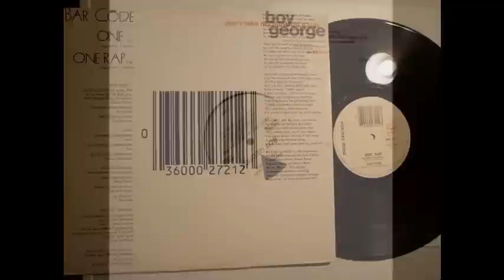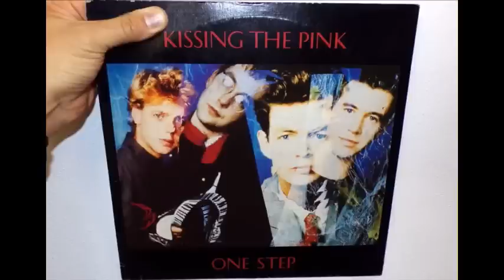Sorcery Disco Club Mix by [Dj Miltos]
Sheena Easton - Days Like This                                    (Extended Version)
 Curiosity Killed The Cat - Down To Hearth
 Vitamin Z - Burning Flame                                                          (Dub Mix)
 Reale Accademia - Waiting For You
 Bar Code - One Rap                                                  (Edizione Strumentale)
 Boy George - Don't Take My Mind On A Trip                       (Boris & Chris 12  Powermix)
 Scarface - Killing For Love
 Walter Martino - Turn It On
 Culture Club - God Thank You Woman
 Kajagoogoo - Ooh to Be Ah
 Fantasy - I Want What I Want
 Under Final - Tell me now
 Brother Beyond - New Heights
 Sheena Easton - No Deposit, No Return                                (Extended Club Version)
 Dhar Braxton - Illusions                                                        (Jhon Fair Club Mix)
 SAVOIR FAIRE - Talking To The
 Robert Bravo - Keep On Driving
 Kissing the Pink - Footsteps
 Moments - The Station
 Tracy Ackerman - Love Hangover
 CHRIS CAMERON - is this love
 Video Kids - Woodpeckers From Space
 Chic - Good Times
 Bryan Ferry - The Chosen One                                       (West End Remix)